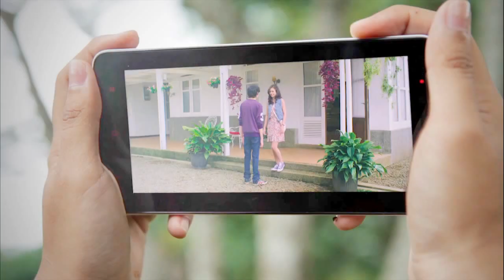MOX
MOX adalah aplikasi dengan Katalog film Indonesia terbaik dan terlengkap di Indonesia yang dapat dinikmati melalui google play dan moviebox.id. layanan ini merupakan program exclusive khusus pelanggan INDOSAT.